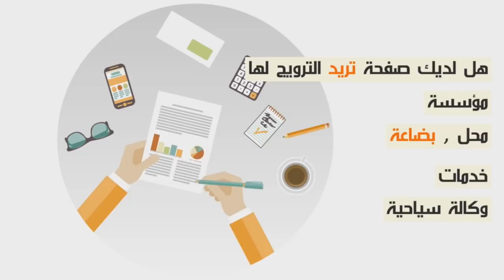بالدموع الحرقة أول تصريح لعائلة تلميذ المتوفي وسط مؤسسته التعليمية بحي أناسي بالدارالبيضاء..